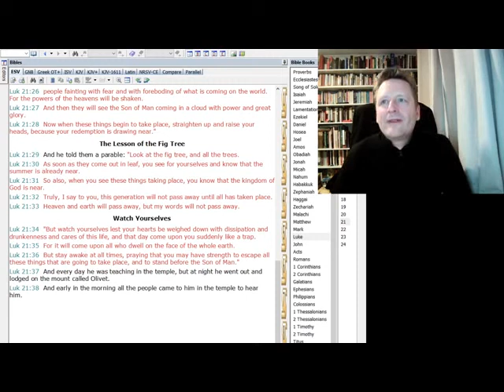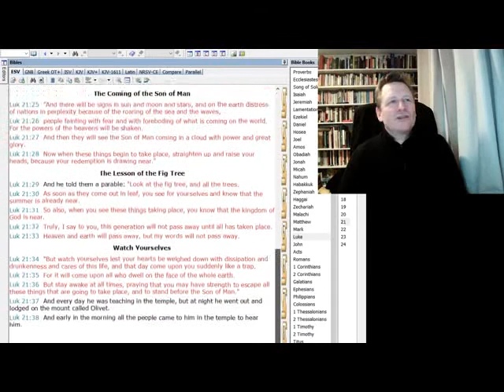HOPC Daily Short Webcast (Luke 21b) 07 April 2020 Hamilton Old Parish Church of Scotland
Christian service led by Rev Ross Blackman, Minister of Hamilton Old Parish Church of Scotland. HOPC Daily Short Webcast (Luke 21b) 07 April 2020